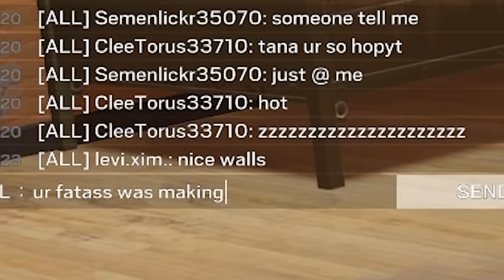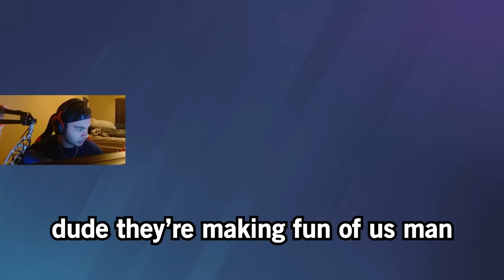toxic champs think i cheat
Mouse Sensitivity:

400 dpi
9 vertical
9 horizontal
65 ADS
1.0x: 45
1.5x: 52
2.0x: 59
2.5x: 65
3.0x: 70
4.0x: 87
5.0x: 98
12.0x: 114

Aspect Ratio: 16:10